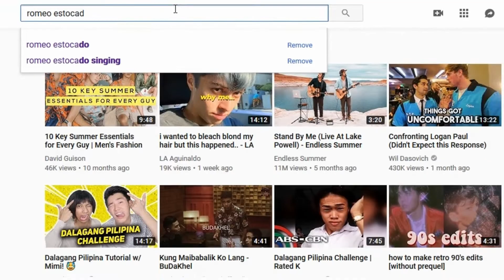My Vlogging SET UP + Phone Vlog Set-up for Beginners | MURANG! VLOGGING SET-UP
Ayos lang yan basta gusto mo mag Vlog may paraan, "gusto ko mag Vlog pero wala akong Camera?" Tips natin ay mula sa Video na ito.

Editor: Romeo Estocado
Photo Editor Software: Adobe Photoshop
Editor Software: FILMORA